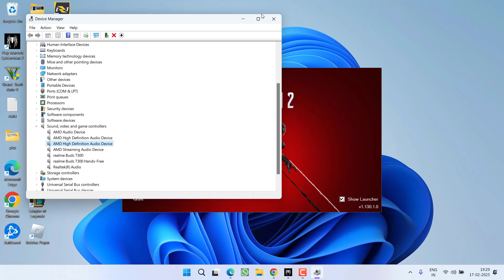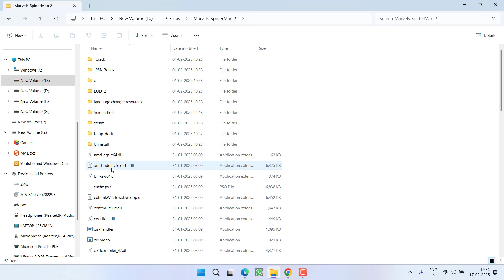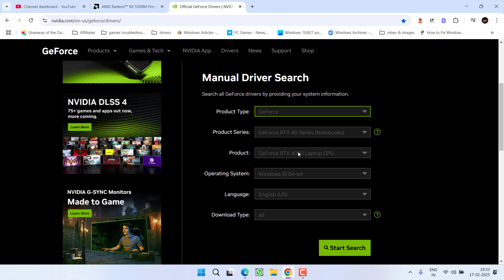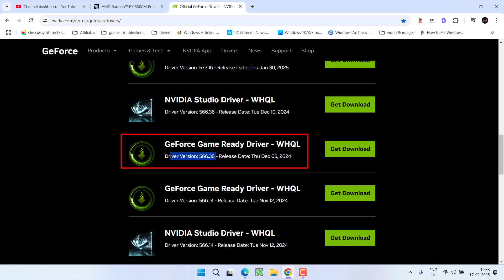Spiderman 2 GPU crash error Fix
This video is all about fixing while playing spider man 2 users are getting the gpu crashing issue in the game even if they have a high end pc
watch the complete video to get the proper resolution of the crashing issues in the game

00:00 Introduction
00:14 Method 1 by doing basis fixes
01:08 Method 2 by changing the ingame settings
01:40 Method 3 by deleting the problematic files
02:16 Method 4 by roll back to relevant drivers